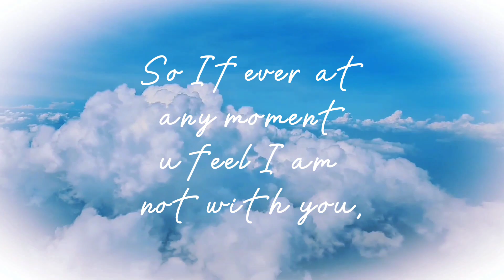In These moments, I Wished I Had told my Mother to Look Up!..